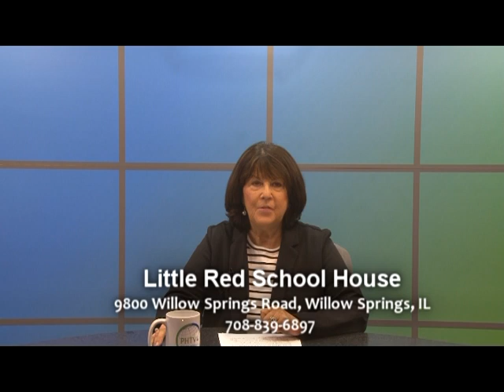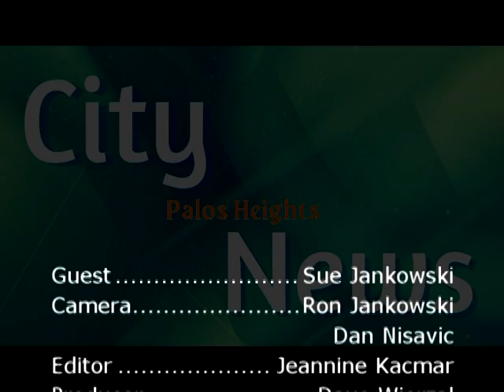City News : Palos Heights 06-25-24